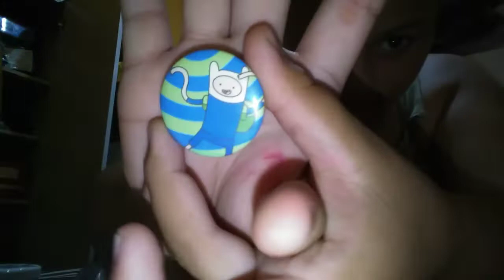ARRUMANDO MEU QUARTO